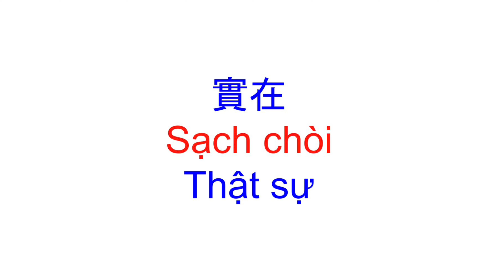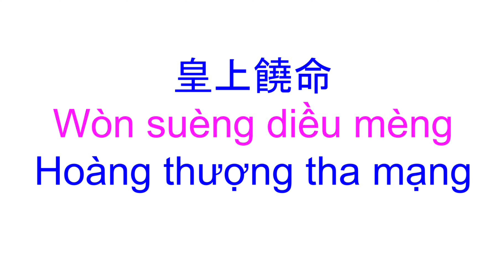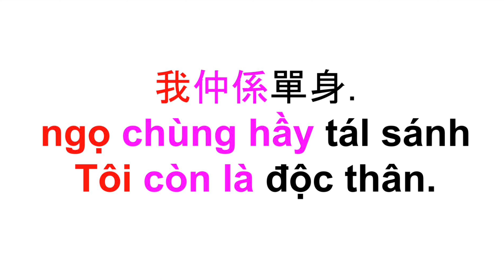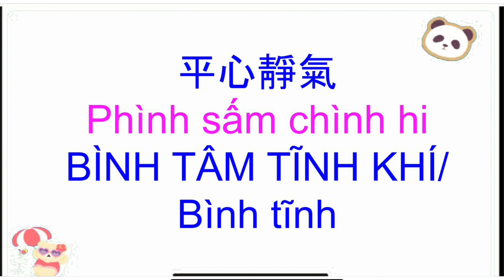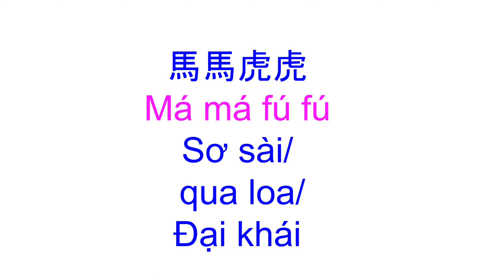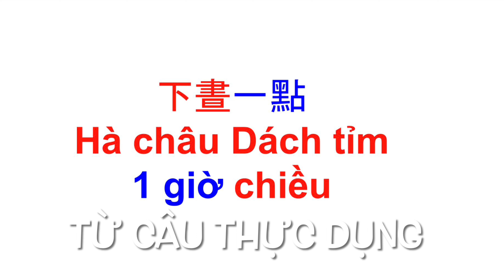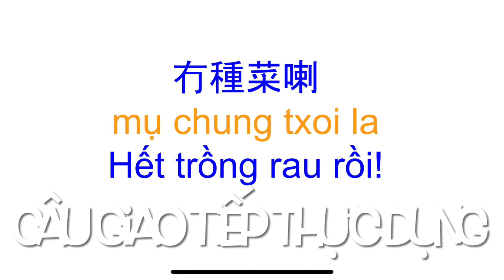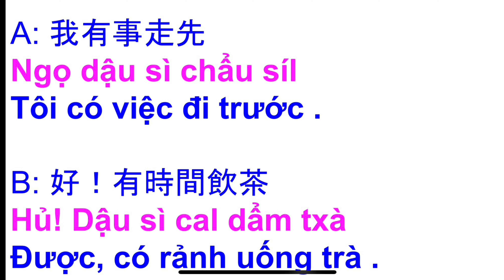60 Phút tiếng QUẢNG ĐÔNG cùng đọc với NGƯỜI BẢN XỨ HONG KONG, học xong tự tin ngay.